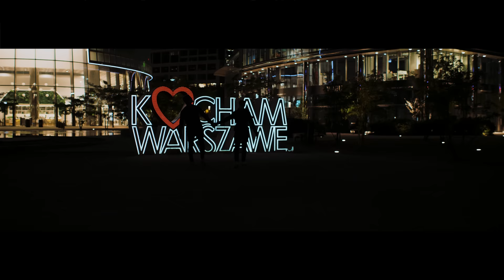Bajorson ft. ZBUKU - Ikar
Bajorson prezentuje album "Kryminogenny". To pierwsze pełnoprawne wydawnictwo doświadczonego warszawskiego rapera i uczestnika licznych bitew freestyle. Dzięki unikalnemu stylowi rapowania i szczerości zawieranej w tekstach, Bajorson zdołał wyrobić sobie renomę w polskim środowisku hip-hopowym. Energia, bezkompromisowość, bogaty zasób słów oraz ogromny bagaż historii przeżytych przez rapera to najważniejsze atuty jego oryginalnego i niepowtarzalnego stylu.

Na "Kryminogennym" gościnnie pojawiają się m.in. Szpaku, Epis DYM KNF oraz Kaczor BRS. O warstwę produkcyjną zadbali z kolei m.in. OLEK, SoDrumatic, Fryta Beatz i Klimson.

Ustaw utwór Ikar sygnału oczekiwania na połączenie.
 Wyślij OR2475 na numer 80833 (0 zł)
 Abonament miesięczny:
 reg. halodzwonek.pl

Title: Ikar ;
Artist: Bajorson, ZBUKU ;
Producers: Koke Beatz / Olek ;
Lyrics: Bajorson, ZBUKU ;
Album: Kryminogenny ;
Label: Step Records ;